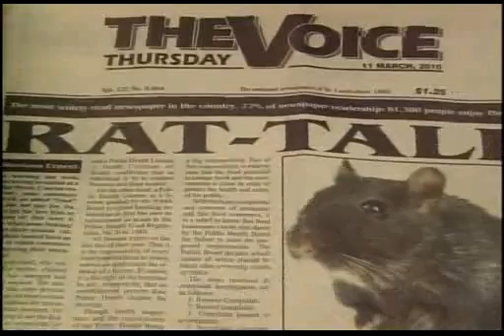Rat problem in castries